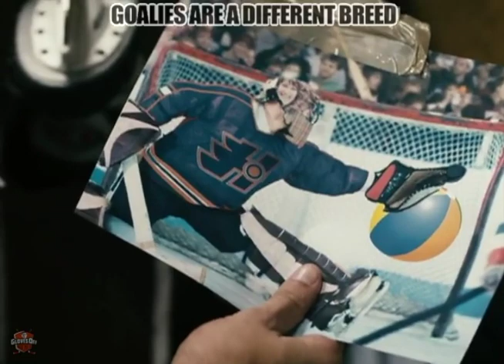Gloves Off Hockey: Best of Marco Belchior